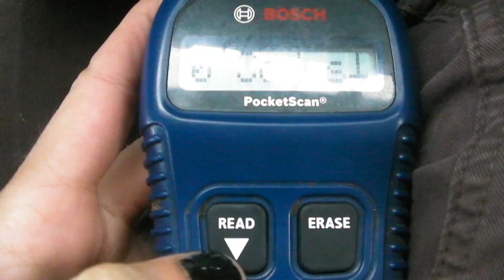NO TROUBLE CODES SEX